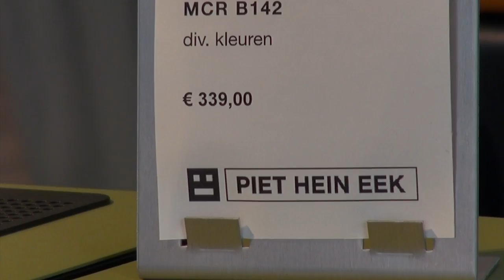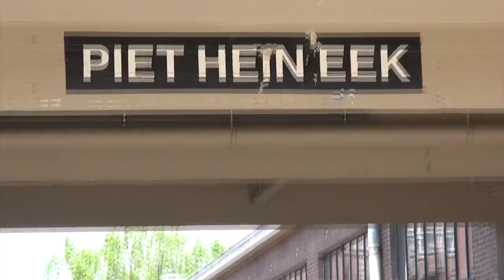Piet Hein Eek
Film 6 in de reeks van creatieve ondernemers in de Provincie Noord-Brabant. Studenten trekken met camera de provincie in en filmen de goede voorbeelden op gebied van samenwerking, innovatie en creativiteit in de vrijetijdssector. In deze film ondernemer Piet Hein Eek.Piet Hein Eek combineert design,  kunst, productie, hospitality en expositie onder een dak. Piet Hein Eek raakte bekend door zijn sloophouten meubelen die hij zelf wilde produceren in Brabant. Inmiddels leidt hij onder 10.000 m2 dak de werkplaatsen die het kloppend hart van het pand vormen. Daaromheen bevinden zich de kantoren, showroom, winkel, galerie, restaurant en de ateliers die het bedrijf verhuurt aan jonge kunstenaars. Noord-Brabant is de thuisbasis van zijn bedrijf, omdat Piet Hein Eek hier studeerde en omdat 'maken en bedenken diep in de regio verankerd zit'.

De uitdaging voor de Brabantse vrijetijdseconomie is om de komende jaren meer bezoekers naar Brabant te trekken en hen langer te laten genieten. Dit levert meer uitgaven en meer banen op en verbetert het vestigingsklimaat. Door een betere samenwerking, een betere afstemming en door te werken aan een creatiever en innovatiever aanbod zal de vrijetijdseconomie verder kunnen groeien.